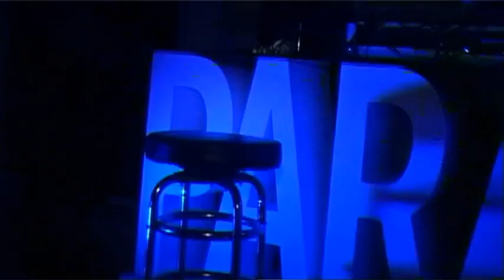quim roscas e zeca estacionancio no Paraiso D'Ouro-Lamego +noite